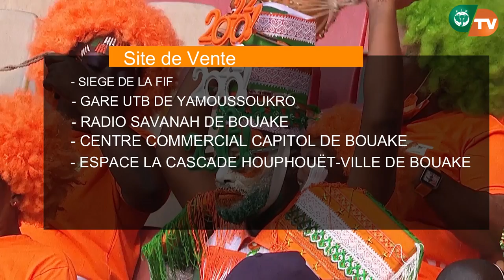Tous au stade de la paix de Bouake pour soutenir nos Eléphants